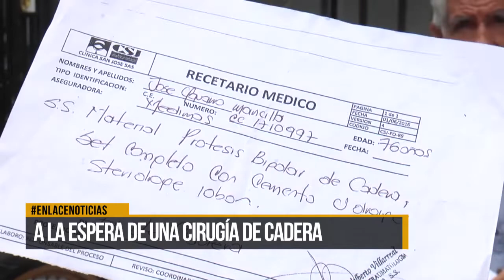A la espera de una cirugía de cadera